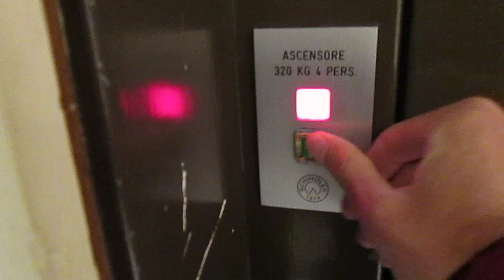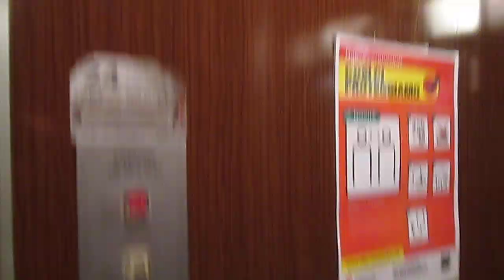Lift Schindler @ Via dei Faggi 2A, Pazzallo Switzerland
Ecco di seguito le caratteristiche tecniche/Following technical informations:
-Marca/Brand: Schindler
-Azionamento/Type: Elettrico, a funi/Traction
-Capacità/Capacity: 320 KG / 4 Pers.